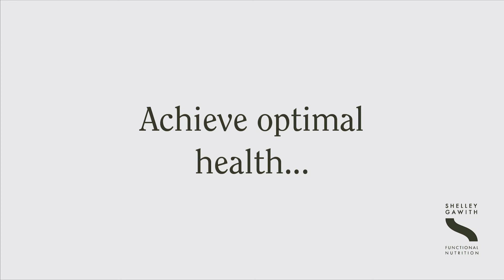Breathing for stress relief, weight loss, better sleep, focus and MORE!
Let’s talk about your breath.  Are you breathing correctly? and why is that SO important?

Breath is essential for our energy and to have the best night’s sleep. I’ve learned the hard way what it means to be an ‘over-breather’ and how it feels when you're not breathing correctly. So it was such a joy and honour (after talking to clients for many years about the power of breath, and the power of nose breathing) to get to interview James Nestor.  If you missed it LIVE, you definitely want to watch it back, and get his book “Breathe” because it contains scientific evidence and research to back up what I've been saying in clinic for years, and what I have anecdotally experienced in my own life.

As we move into the holiday season and start thinking about Christmas, we can all agree that it's been quite a stressful year for many of us.  So, we now have a choice to go into the Christmas season really busy, rushed, frantic with a whole bunch of to-dos, events to go to, social things to go to; or we can still do all of that, but in a much calmer, relaxed way.  You all know which choice I would recommend!

I love stacking health benefits for you, but it's not about doing more!  If it was about doing more, none of us would have great health. There is, however, a simple change we can make with our breath, and one that we can be really conscious of.

ONLINE COURSE - '3 Steps to Finding YOUR Personalised Power Foods'